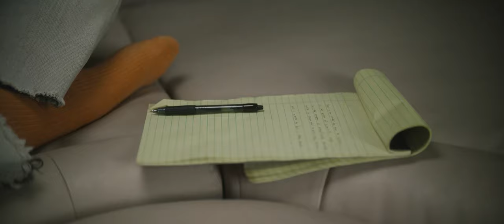Taylor Vick - "That's Life Honey"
"That's Life Honey" by Boy Scouts from the album 'Wayfinder', available now

Director: Jake Nokovic
Director of Photography: David Hughes Jr
First AC: Nichole Harmon
Editor: John TerEick
Colorist: David Hughes Jr
Thanks to: Casey Lock, John Stepney, Captain Donnie

Written by Taylor Vick
Produced by Stephen Steinbrink & Taylor Vick
Engineered by Stephen Steinbrink
Mastered by Howie Weinberg
Recorded at The Creek, Tiny Telephone & The Unknown

Lyrics

The ocean needs no one to blame
It’s the master of beautiful rage
I’m the master of inexplicable shame Write it down and rewire my brain

Well I wanted to
But I don’t have the money So I make do
Well that’s life, honey

If I were to die by volcano
I’d be laughing at the irony
Bottle it up and you will surely explode You’d say why didn’t you tell me
And I’d say

But couldn’t figure how
My burdens
Should become yours now

Swear I wanted to
Practiced when I was alone I found an excuse
I hate talking on the phone

I’d figure out how to rewire my brain If only I had the money